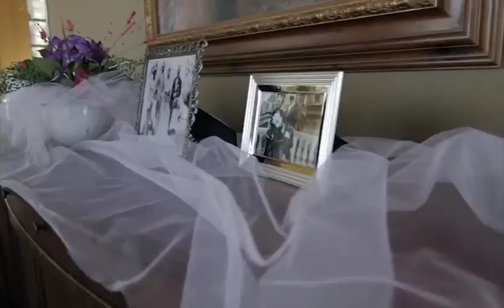A Wedding Love Story (Royal Wedding Day Celebration)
Welcome to our royal matrimonial celebration! On this day, we celebrated our journey of love, faith in God, appreciation for global culture, family and friends. We also honored our familial ancestry and cultures that emanated from the African Diaspora (U.S., Trinidad, Cuba, Panama, Barbados, Jamaica), Africa and Europe.

Bienvenidos a nuestra ceremonia real de matrimonio! En ese dia, celebramos nuestro trayecto de amor, fe en Dios, apreciacion por la cultura global, la familia y los amigos.  Honramos a nuestros familiares y culturas ancestros que vienen de la diaspora africana y que habian emigrado a las Americas (E.E.U.U., Trinidad, Cuba, Panama, Barbados, Jamaica), Africa y Europa.

Minister- Dennis Barrow, Vocalist (Opera)- LaWanda Spicer, Musician (Pianist) - Chad Brawley